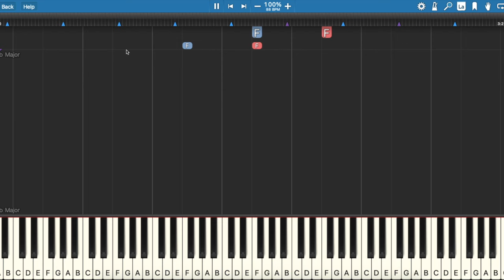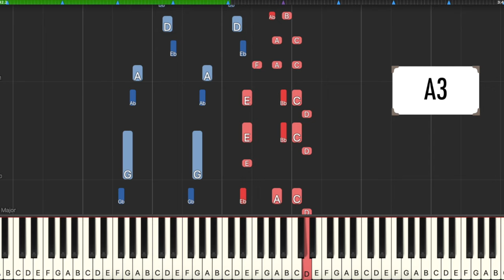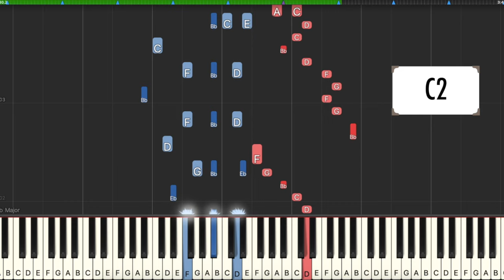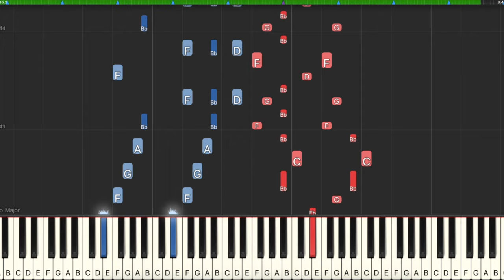Elite Syncopations (FULL SONG!)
Here is the ragtime classic Elite Syncopations by Scott Joplin on piano. In this full version you can learn to play this rag using dropping notes in the piano roll or synthesia method. This is a perfect format to use for intermediate piano players. This lesson shows the left hand and right hand parts using different colors which makes it simple and quick to learn.

Chapters:
Welcome: 0:00
A Section: 0:17
B Section: 1:04
A Section Reprise: 1:52
C Section: 2:16
D Section: 3:03

PRACTICING TIPS:
*Start slow. Don't feel like you need to get through the whole song in one shot. Take it in parts. Use the rewind button to listen to tricky parts multiple times. Pay attention to the section markers (A1, B2, etc.) throughout the song. Use these as guides in your learning. Focus on learning one section at a time.

*Look for patterns. You may notice that the notes center around chords or move in a particular way, up or down the keyboard. Pay attention to those things as it will help you learn the song more quickly.

*Start with one hand at a time. You don't need to learn the whole song with both hands right from the start. Listen to the video and do just one hand. Once you've got it, switch to the other. Only after you can do both hands separately equally well should you attempt to play them together.

Learn to play the piano from my series of tutorials whether you are an expert or beginner. From lessons to Fur Elise, you will find all your piano needs here!